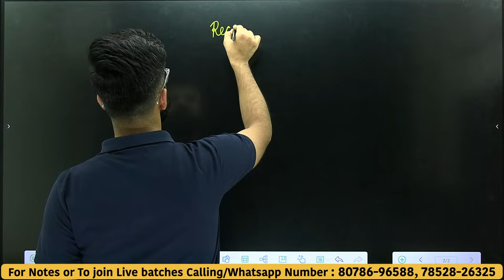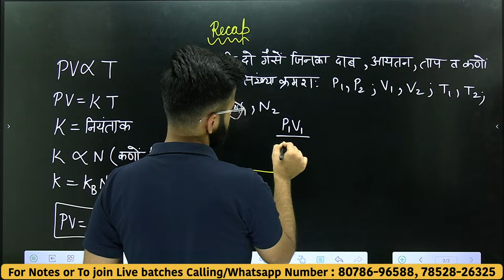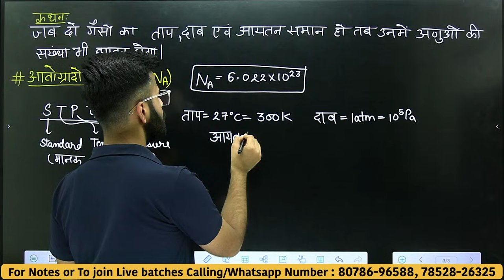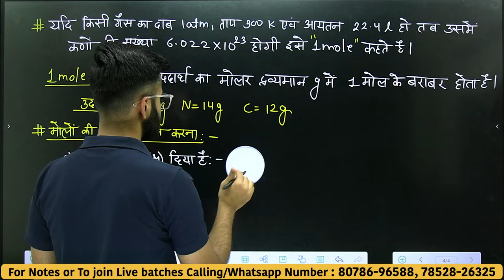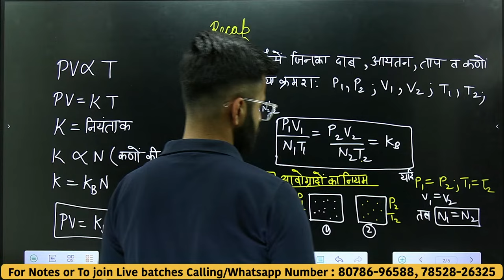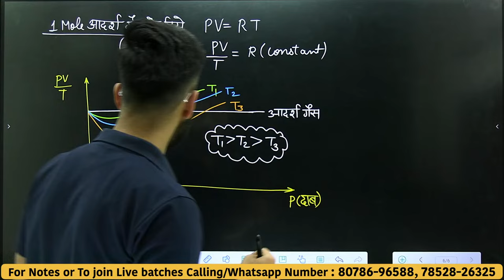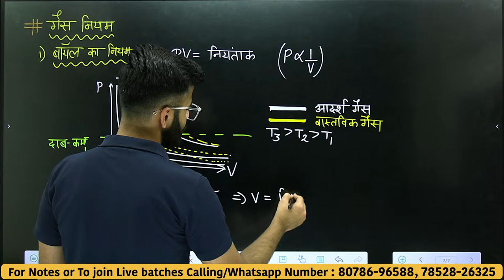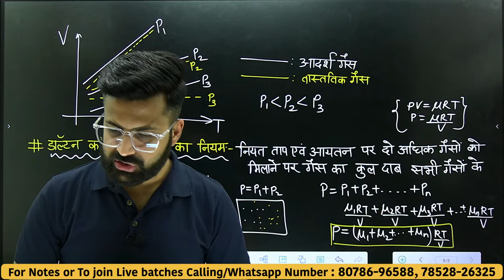L-2, आदर्श गैस समीकरण & गैस-नियम | अध्याय-12, अणुगतिक सिध्दांत | Kinetic Theory | 11th Physics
अध्याय-12, अणुगतिक सिध्दांत | Kinetic Theory | 11th Physics
In this lecture we will cover all these topics:-
आदर्श गैस समीकरण & गैस-नियम etc.

In this chapter we will cover all these topics:-
अध्याय-12, अणुगतिक सिध्दांत | Kinetic Theory
12.1 भूमिका
12.2 द्रव्य की आण्विक प्रकृति
12.3 गैसों का व्यवहार
12.4 आदर्श गैसों का अणुगति सिद्धांत
12.5 ऊर्जा के समविभाजन का नियम
12.6 विशिष्ट ऊष्मा धारिता
12.7 माध्य मुक्त पथ